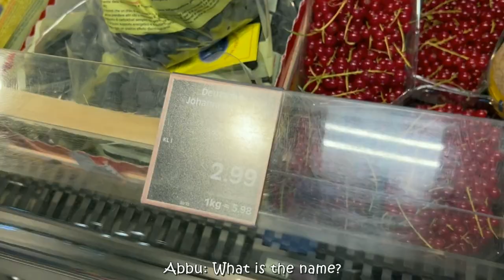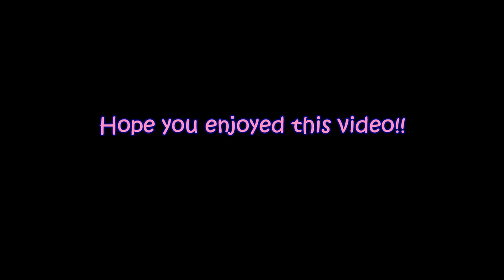Steingaden, Germany | Cutie Fatima - an Expert Shopper😁😂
JOIN BIG EVENT | HIFZ Memorization Tips | Lots of FUN at Fatima's Hifz Graduation on Saturday on October 29, 2022 at 6:00 PM EST USA.
🥰 Learn about Fatima's Journey to memorize the Entire Qur'an at her Hifz Graduation, REGISTER